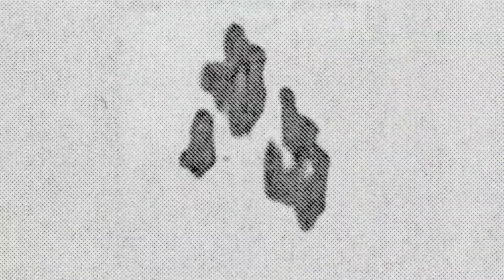'Saltwater' Trailer (Declan McKenna, USA)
As a relationship reaches a turning point, one person's fragile understanding of control begins to haunt their dreams.

Part of LIAF 2023: Best of the next 2